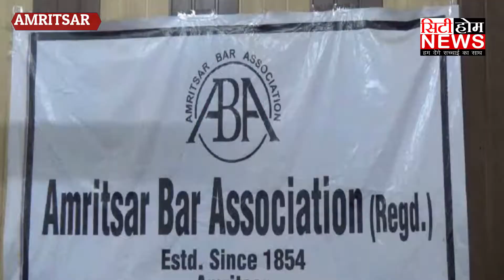अमृतसर में एडवोकेट्स द्वारा लगाए गए PAKISTAN मुर्दाबाद के नारे | AMRITSAR |MARCH AGAINST PAKISTAN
REPORTER - SUNIL KHOSLA